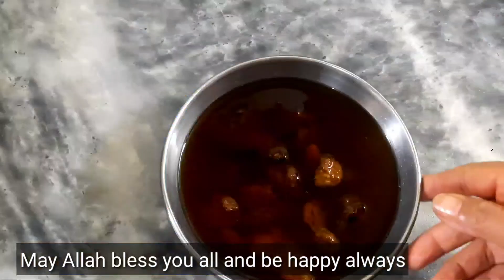Tamarind Sauce Recipe | Cooking with Malika